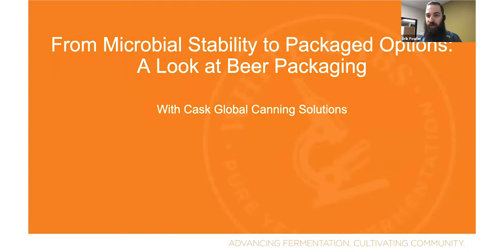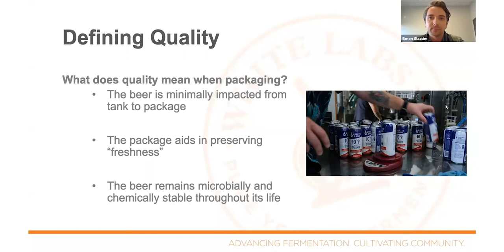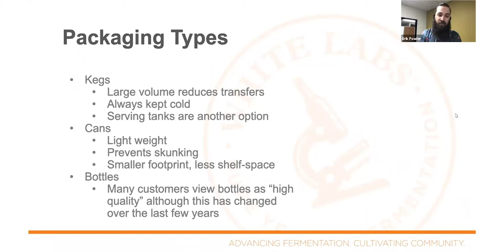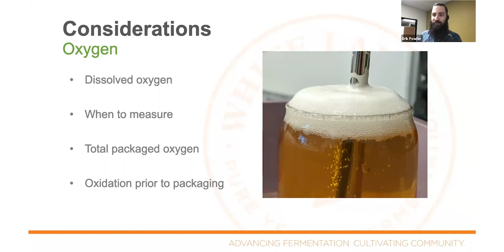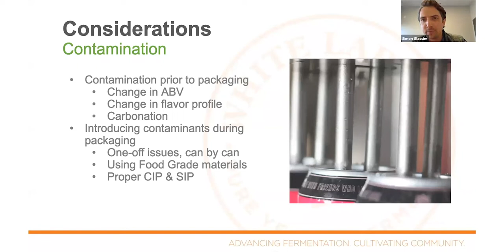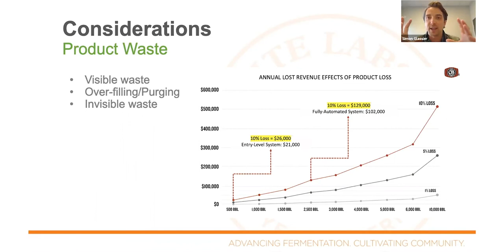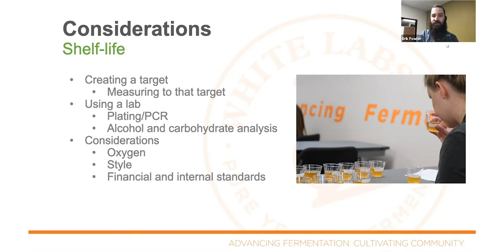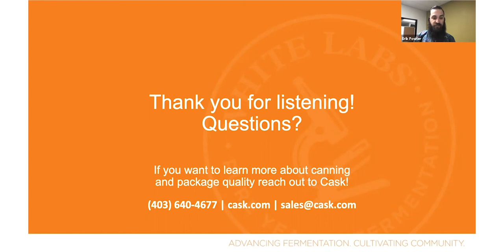From Micro Stability to Packaged Options: A Look at Beer Packaging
Ensuring your product arrives to your customer as high quality as it was in the brite tank is a difficult and important goal. Join us as we welcome CASK Global Canning Solutions as we discuss how the role canning and packaging can play in beer quality and stability. From dissolved oxygen to microbial stability, we will review top considerations for canning your beer.

for more information!